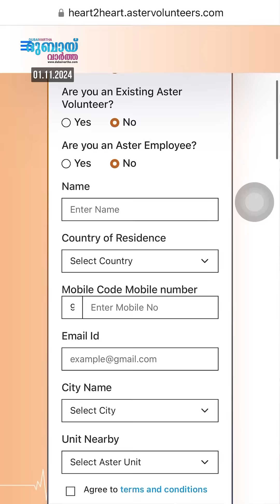ദുബായ് സബീൽ പാർക്കിൽ നടക്കുന്നു. ഫ്രീ എൻട്രിക്കായി എന്ത് ചെയ്യണമെന്നറിയാൻ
നവംബർ 3 ഞായർ ഒരു മെഗാ ഇവന്റ് ദുബായ് സബീൽ പാർക്കിൽ നടക്കുന്നു. ഫ്രീ എൻട്രിക്കായി എന്ത് ചെയ്യണമെന്നറിയാൻ